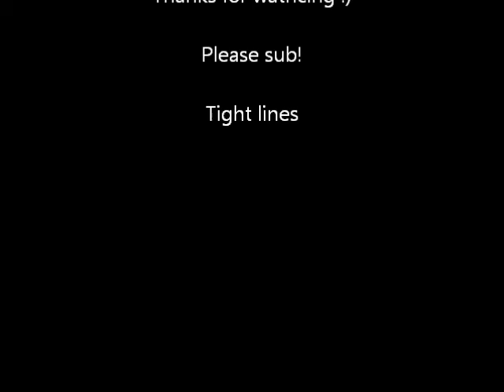Fishing for some silvers in Febuary. (6th Video)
I go to the same lake as video 5, but with less success than last time, nearly blanking. I switched over to a float with about an hour to go and managed to pick up a few nice skimmers, and other silvers.